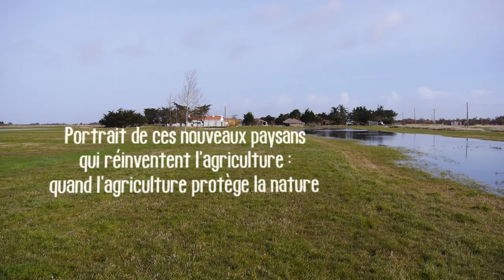Portrait de ces nouveaux paysans !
Portrait de ces nouveaux paysans qui réinventent l'agriculture : quand l'agriculture protège la nature.
Portrait de Corentin Barbier, éleveur de brebis qui s'installe dans le marais vendéen grâce au soutien d'une Amap locale, de terre de lien, de la LPO, et du fonds de dotation Itancia.

Réalisation, images et montage : Julien Bengel
Tournée au Lumix GH3, Objectif 20mm et 14-140mm de Panasonic
Monté sur FCPX